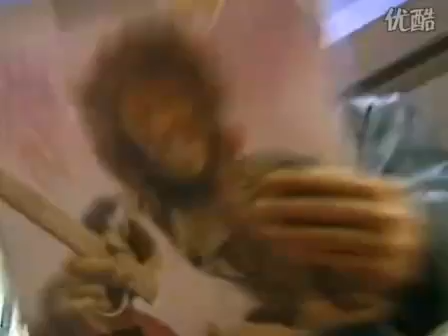张国荣89年伦敦音乐节表演《无心睡眠》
London, England - Salem Music Awards 1989: Leslie Cheung Kwok-wing performed "No Mood To Sleep" on stage.

I upload this clip for sharing with Leslie Cheung's fans only. Thank you !